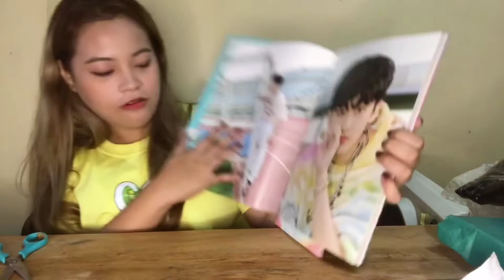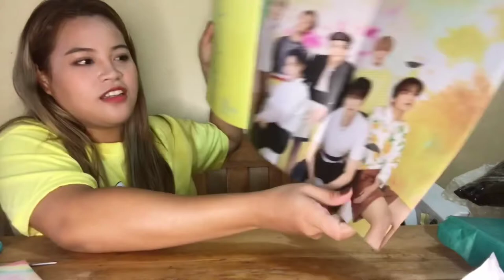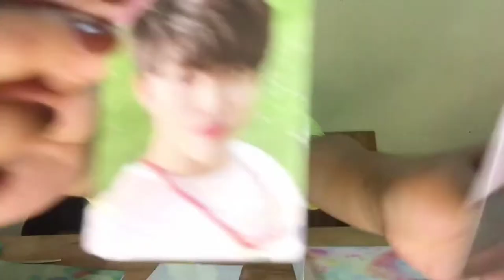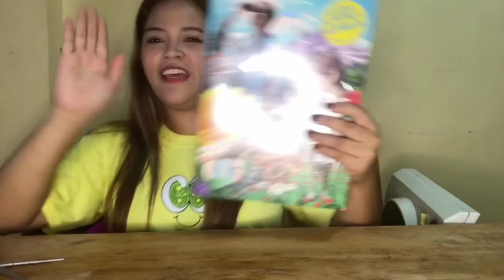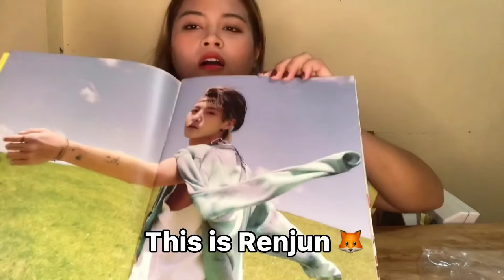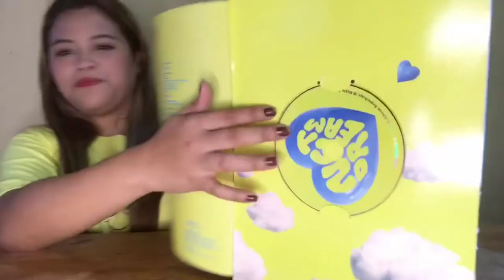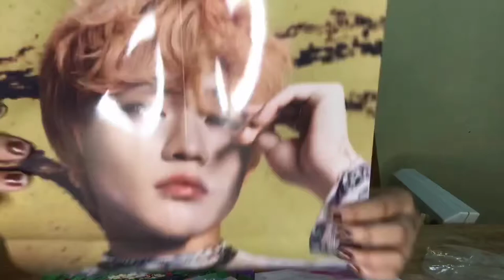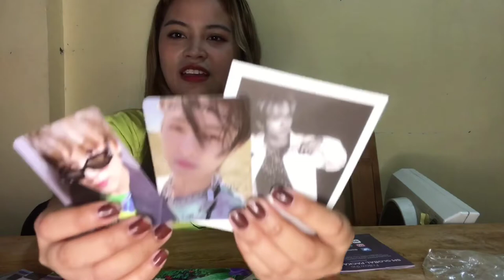UNBOXING | FIRST KPOP ALBUM | AELA VLOGS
HI guys! sorry medyo matagal din akong hindi nakapag-upload ng video dito sa channel ko. Now I'm returning with a positive attitude. I hope you like my new video. :) NO HATE, JUST LOVE